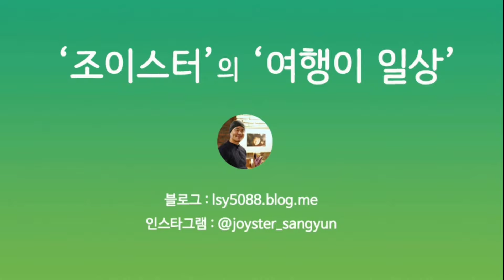우중여행3 - 전남 강진 녹차밭과 백운동정원 (Korea Good Place - Green Tea Field and Beakwundong Garden in Gangjin)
전라남도 강진에는 보성 녹차밭 그리고 제주도 오설록 같이 아름다운 강진 녹차밭이 있습니다.
그리고 바로 옆에 백운동 정원이 자리하고 있지요.
백운동 정원은 호남 3대 정원으로 손꼽히는 곳 입니다.
현지인이 추천해준 여행지라 믿고 찾아 가볼 수 있는 여행지였답니다.
비가 많이 내려 우산 쓰며 촬영하느라 살짝 힘들었는데...
그래도 많이 지켜봐 주실꺼지요? ^^
강진 힐링 여행, 강진 우중 여행이었습니다.

* '구독'과 '좋아요'는 컨텐츠를 만드는데 큰 힘이 됩니다. 항상 감사드립니다!